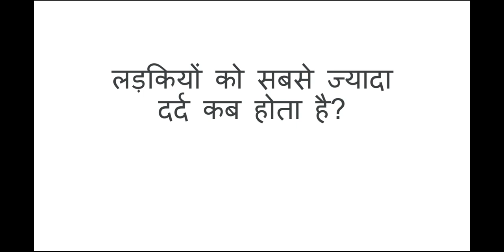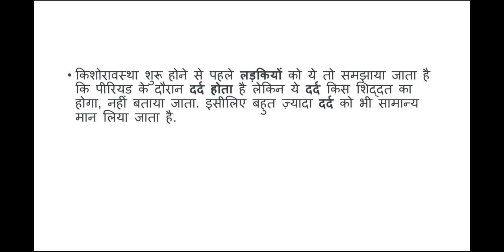ladkiyo ko sabse jyada dard kab hota hai ? pain kab hota hai? pain kis wajah se Hota h